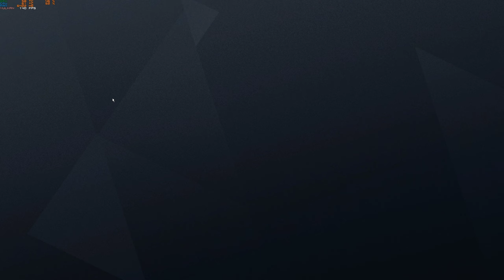¿ES BUENA LA ESCOPETA CON SILENCIADOR DE HIBANA?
Skype: lPr3s1d14r10